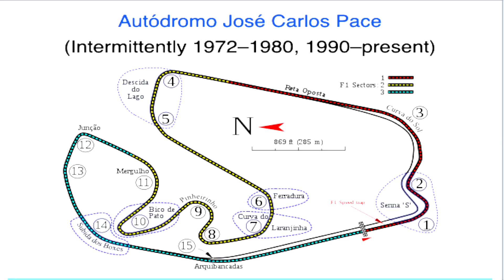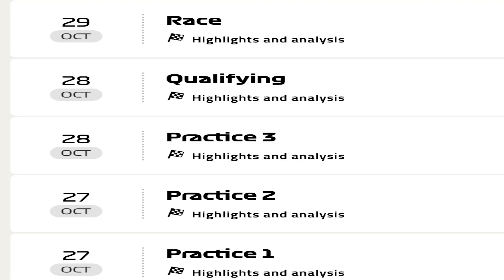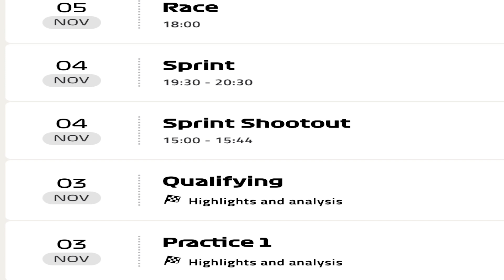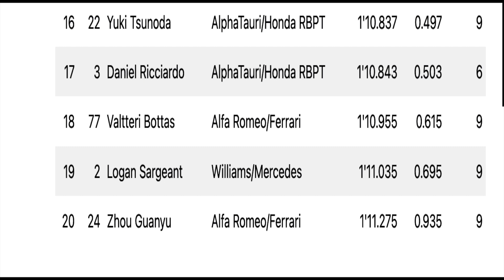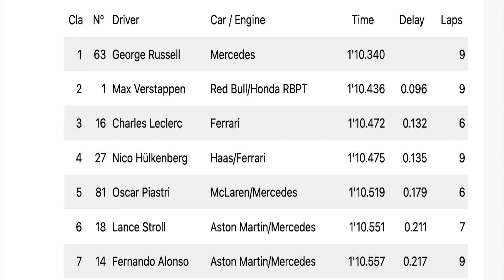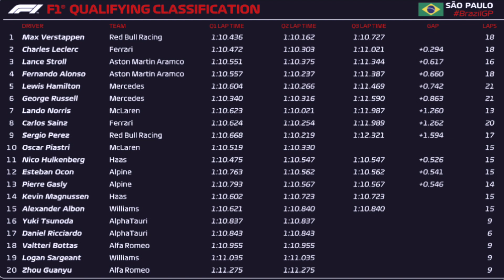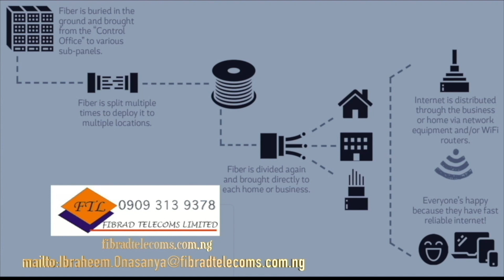FP1 and Qualifying Brazillian GP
Here we go to Brazil, the Brazilian Grand Prix is the Grand Prix in which Mercedes have won back-to-back since 2021.
Max Verstappen has 16 wins this season and 51 wins in his Career.
Here in Brazil who will win the Brazilian Grand Prix.

Let's go Fam

This weekend will be so beautiful